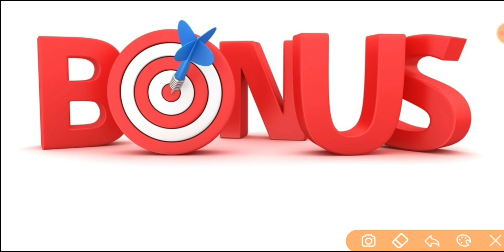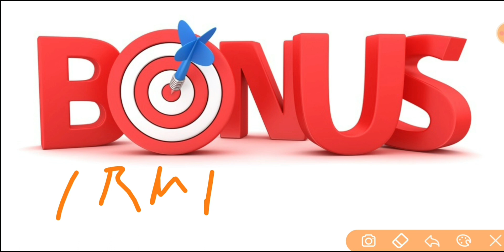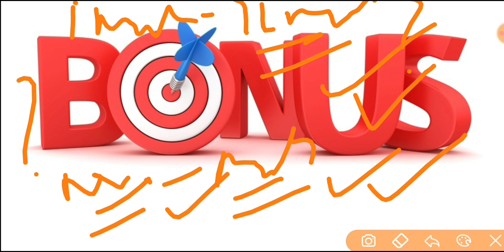रेलवे में कितना बोनस💸💸 मिलता हैं? नये ज्वाइनिंग को भी मिलता है क्या? 😳😳मुझे इतना बोनस मिला??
चैनल से जुड़े